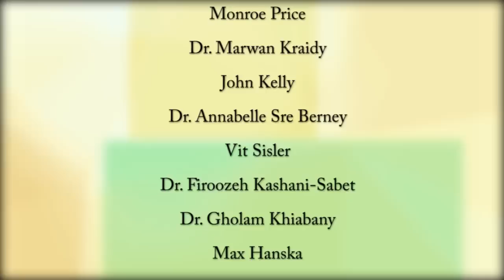Diaspora Scholars on Media Policy and Culture in Iran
This is a short documentary that focuses on Iranian scholars who study media in Iran, who have exhibited their love for Iran and its rich and diverse culture, and who write in the shadow of their own experience of the Revolution.  Created as a video summary of a workshop held at the Annenberg School at the University of Pennsylvania in January 2009, it seeks to understand the motivations and feelings of scholars who work in this field, to understand vast changes in Iran through their eyes and their personal histories.